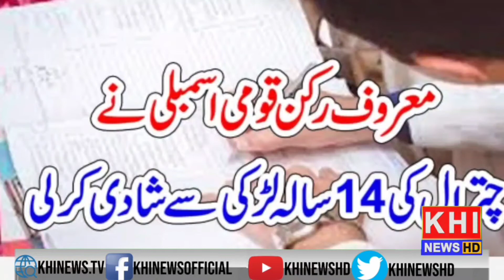chitrali girl for marriage | chitrali girl marriage easy way | how to marriage with kalash girl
پولیس نے کہا ہے کہ چترال سے تعلق رکھنے والی 14 سالہ لڑکی کی شادی بلوچستان کے رکن قومی اسمبلی مولانا صلاح الدین ایوبی سے کرائی گئی ہے، جس پر انہوں نے تفتیش کا آغاز کر دیا ہے۔

چترالی خواتین کی فلاح و بہبود کے لیے کام کرنے والی تنظیم کی درخواست پر پولیس نے کارروائی شروع کر دی، کم عمری کی اس شادی کے خلاف چترالی خواتین کی فلاح و بہبود کے لیے کام کرنے والی تنظیم نے پولیس میں درخواست دائر کی تھی۔

چترال پولیس نے درخواست موصول ہونے کی تصدیق کی ہے۔ اس کیس کے انکوائری آفیسر ایڈیشنل ایس ایچ او رحمت عظیم کا کہنا ہے کہ اس کیس پر تفتیش شروع ہوچکی ہے۔